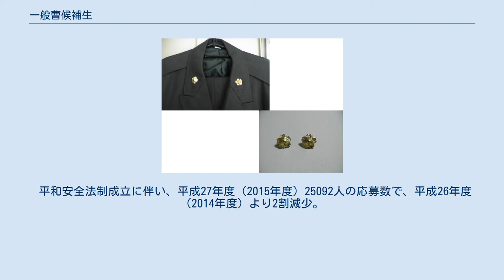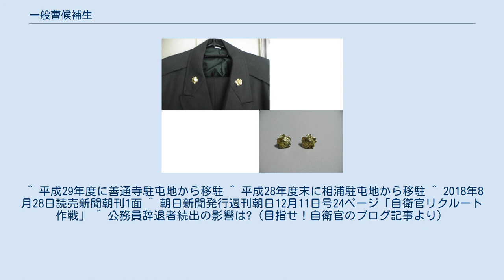一般曹候補生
一般曹候補生（いっぱんそうこうほせい）とは、陸上・海上・航空自衛隊において将来、曹（下士官）になるために訓練される非任期制隊員たる士のことであり、従来の一般曹候補学生と曹候補士に代わり平成19年度（2007年度）から募集を開始した新たな任用区分である。
略称は陸自・海自・空自共に「補生」（ほせい）。
受験年齢は入隊時点で18歳以上33歳未満の日本国籍を有する男女。
 従来は、幹部自衛官を除く一般的な自衛官の募集は、任期制隊員たる2士の採用しかなく、一定の勤務期間を経て（2士（9月）→1士（1年）→士長（最短2年））、3曹へ昇任していた。
そこで、当初から曹候補者を非任期制隊員として採用する一般曹候補学生制度を昭和50年に設立した。
しかしながら、一般曹候補学生は原則2年で全員が曹に昇任してしまうため採用数が限られるとともに士としての継続的な勤務は期待できず、他方、任期制隊員では曹昇任への門戸が厳しく任期が来て離職する場合が多かった。
そこで、平成2年に非任期制として離職率を低減させつつ、士としての継続的な勤務を経て将来的に曹への昇任を保証する曹候補士制度を設立した。
 しかし曹候補士制度は平成18年度（2006年度）募集・平成19年度（2007年度）入隊者の第17期生をもって募集業務を終了している。
これは3自衛隊共通で「昇任試験に落ち続けても7年で自動的に昇任できる」という安易な考え方をする曹候補士の自覚が欠如した隊員が年々増加し、昇任試験の平均点も一般隊員より悪化（元々少なかった任期制隊員から3曹への昇任枠は曹候補士制度の設立でさらに少なくなり、制度後期～末期においては任期制隊員出身の3曹の隊員が曹候補士出身の者よりも、初級下士官として活躍する傾向が見られるようになった）、制度の存在意義が問われたことなども背景として挙げられる。
 その為平成19年度から一般曹候補学生制度と曹候補士制度を統合、「一般曹候補生」制度に改められた。
一般曹候補生は曹候補士とは異なり、自動的に曹への昇任が保障されるわけではなく、曹への昇任が見込まれなければ退職（除隊）を余儀なくされる。
 2等陸・海・空士として入隊後6ヵ月で1士、1年後には士長に昇任し、その後は選考（陸・海・空の部隊等で実施される曹候補生選抜試験に合格）により、正式な曹候補生たる士長に指定される。
陸・海・空曹候補生課程の教育（約半年程の曹教育）を受けた後、3曹に昇任する（入隊から最短（一選抜）で2年9月後に昇任する）。
※陸上自衛隊の場合→陸曹候補生たる陸士長の指定を受けると、陸曹候補生課程を受ける前に所属部隊にて、2〜4週間程（1ヵ月以内）、陸曹候補生履修前教育を履修し、課程教育について行けるための体力の向上、最低限の知識を学び、じ後、各方面混成団隷下の陸曹教育隊及び女性自衛官教育隊で陸曹候補生課程及び3曹昇任試験（約3ヵ月程）を受け、各職種ごとの学校等において初級陸曹特技課程の教育（約3ヵ月程）を受けた後、3等陸曹に昇任するのである。
ただし、非任期制とはいうものの、曹への昇任が見込まれなければ一般曹候補生としての資格を失う場合がある（退職（除隊）を余儀なくされる）。
具体的には以下のとおり。
 陸・海・空候補生課程の成績不良（水準に到達する見込みなく、数次に補備教育を実施しても到達が見込まれない）場合 一般曹候補生としてふさわしくない行為（重大規律違反・服務事故等）があった場合 心身の故障その他の事由により、陸・海・空曹候補生課程等を修了できない場合 しかし、一般曹候補生に対する任期満了金支払い義務は生じず、結果、国としては自衛官の退職に際しての人件費の莫大な削減が見込めるとされている。
3曹昇任後は、主として前線での指揮（分隊長）を行う（陸上自衛隊の場合）。
高卒者なら実務経験4年で、大卒程度(22歳以上)であれば実務経験1年で、一般幹部候補生部内選抜試験の受験資格を得ることができる。
無論、後者に至っては入隊直後でも一般幹部候補生採用試験を(一般大学生と同一要領で)受験することができる。
 （前期） 前期課程修了後、陸自は各部隊等に臨時設置される教育隊で、海自・空自は術科学校で術科教育を受けた後それぞれの部隊に配属され、部隊実習に入る。
 一般曹候補生き章（甲）と制服 一般曹候補生き章（乙）をつけた 一般海曹候補生 以下は制度開始からの採用実績（ 出典：自衛官募集HP「一般曹候補生募集要項」防衛省HP「各年度の防衛白書」より ) 予定採用人数 採用者数 非任期制隊員であ...